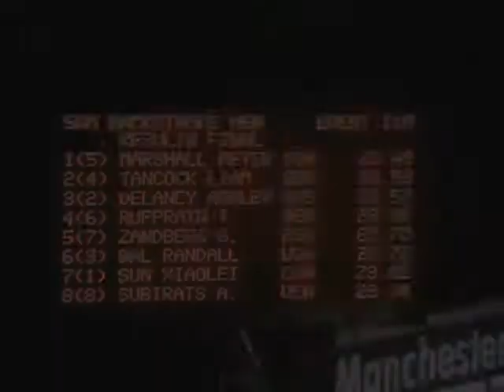Leon Taylor, Diving, video diary 4- Swimming Championships Beijing 2008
Olympic diver Leon Taylor reports on the excitement and success from inside the World Short Course Swimming Championships at Manchester's MEN Arena.